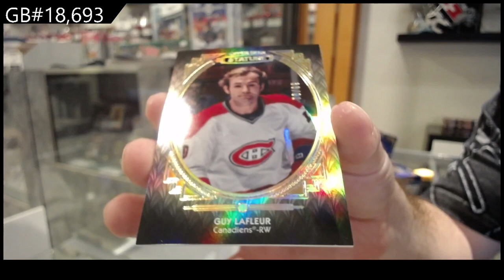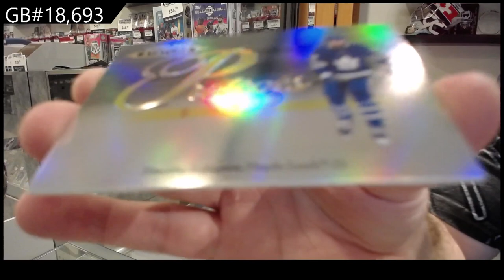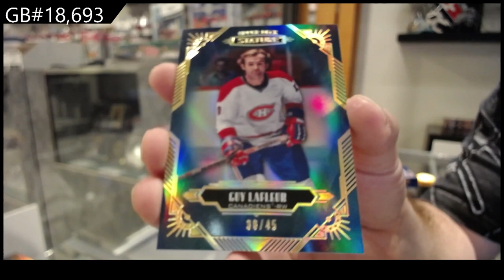20-21 Upper Deck Stature Hockey 2 Box Break - CNC #18,693